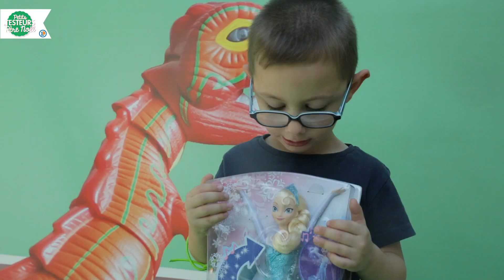Petits testeurs du Père Noël